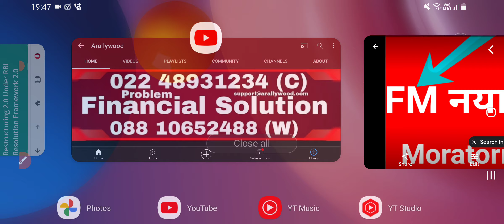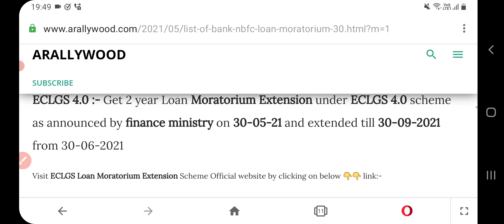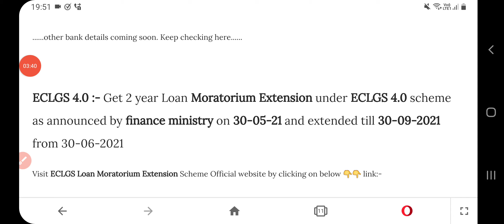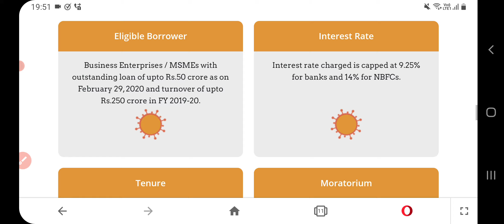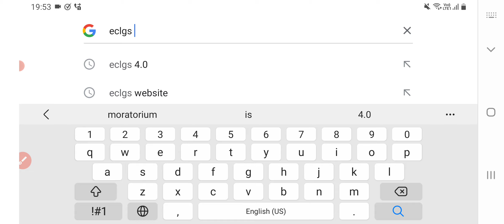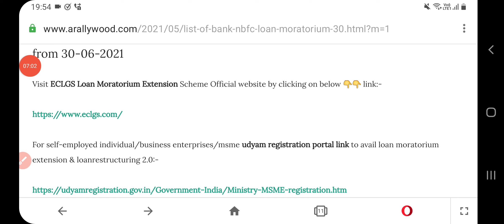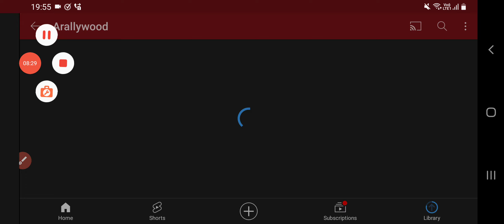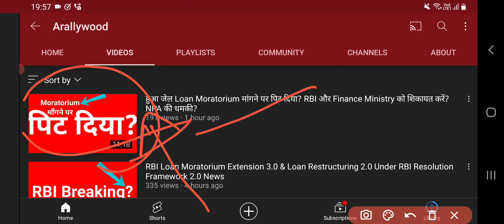RBI Loan Moratorium Extension Under ECLGS Scheme By Finance Ministry Government Of India & NPA News?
All Bank, NBFC & Loan App Loan Moratorium 3.0 & Restructuring 2.0 Apply Link List👇👇:

Financial Problem Permanent Solution Book Appointment Online 👇👇:-

Topic Covered About All Bank, NBFC, Loan App:

Moratorium,

Moratorium 1.0,

Moratorium 2.0,

Moratorium 3.0,

Moratorium Extension,

Loan Moratorium,

6 Month Moratorium Extension,

3 Month Moratorium Extension,

2 Year Moratorium Extension,

Kotak Moratorium,

UBI Moratorium,

Amex Moratorium,

NPA News,

Bank NPA,